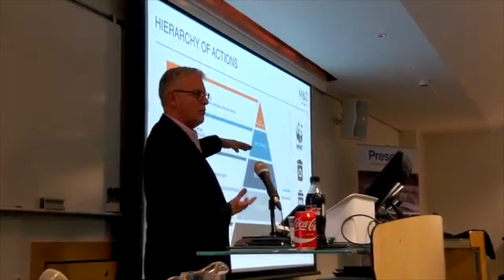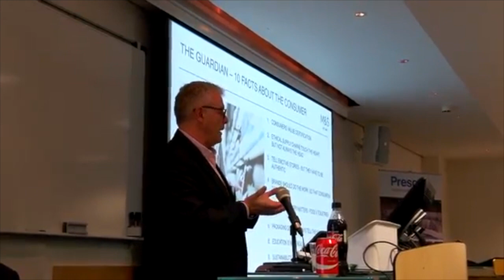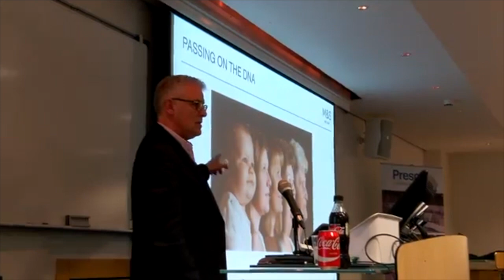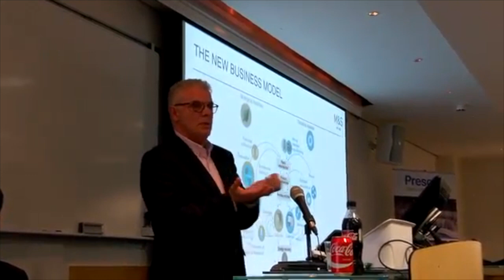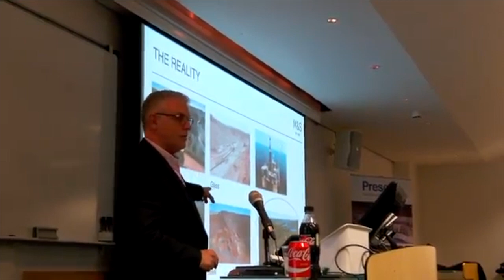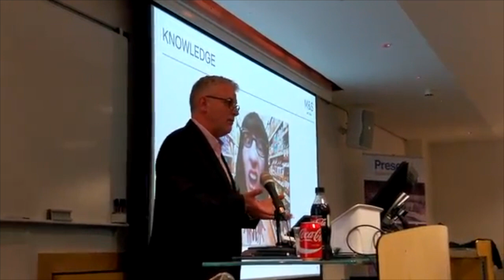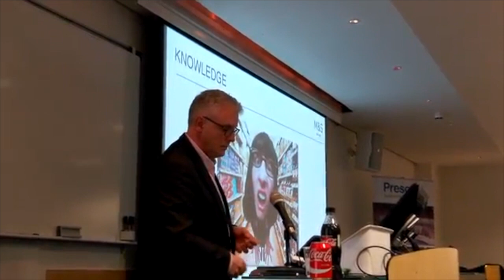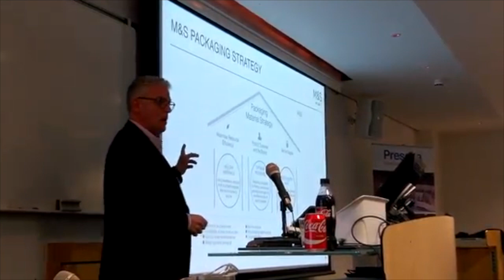Quality First: Kevin Vyse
Kevin Vyse from Marks & Spencer speaks at the Quality First Conference